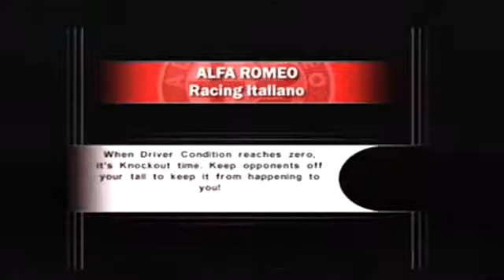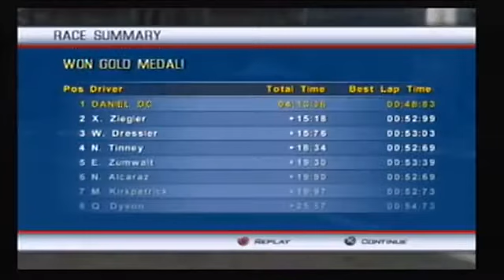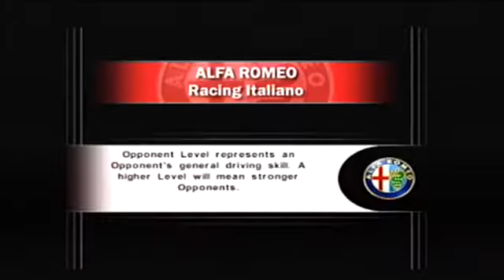Alfa Romeo Racing Italiano: Milano Short Compilation #2 (MPH)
GTV Racing, GT Racing, Giulia TZ2, 147 GTA, 156 GTA